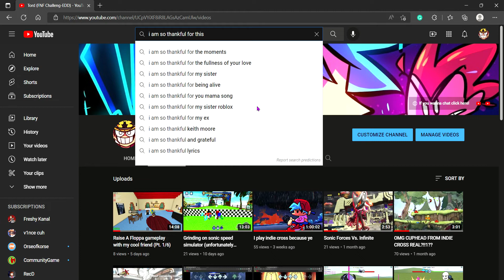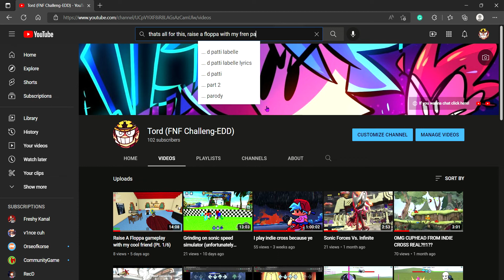THANK YOU SO MUCH FOR 100 SUBS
i am so grateful for this, thanks all of you